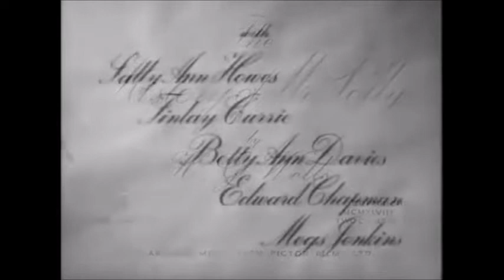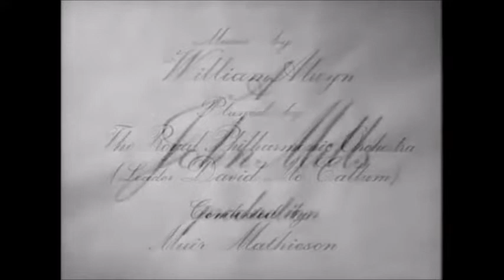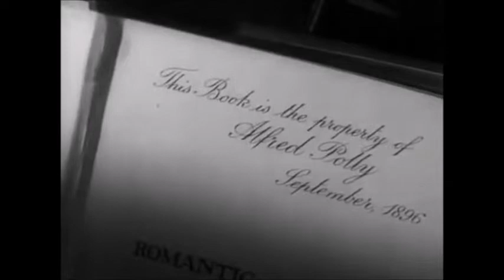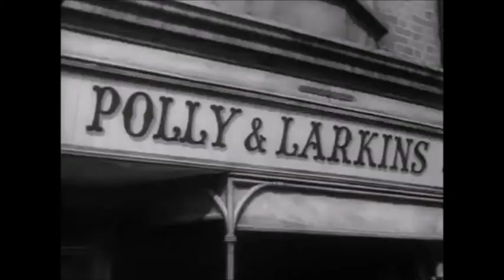The History of Mr Polly 1949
Bookworm Alfred Polly (John Mills) is a hopeless daydreamer who cannot keep his mind on the task at hand, hence his inevitable dismissal from his dreary job as a draper's assistant. He has no idea what to do with his life. Alfred's uncle (Finlay Currie) advises him to use the sum he inherited from his father to marry his cousin (Betty Ann Davies) and invest in a shop. He does all this, but does not find himself any happier -- until a stroll in the countryside leads him to a new opportunity.